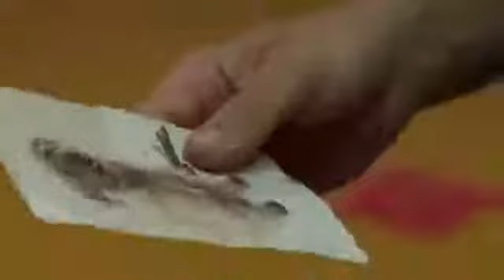Casualty Series 27 Episode 14 My Aim Is True Part 3 1